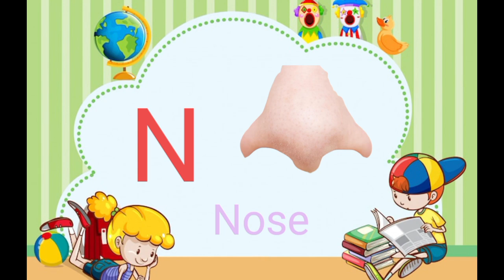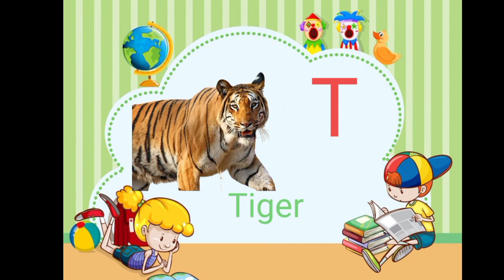AbcA For Apple B For Ball I Abcd Song I Abcd Rhymes I Abc Song Nursery Rhymes I Happy Bachpan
A For Apple B For Ball I Abcd Song I Abcd Rhymes I Abc Song Nursery Rhymes I Happy Bachpan

Capital Letters
English Alphabets

English_alphabet
A_for_apple b_for_ball
Educational video for toddler
Learn online